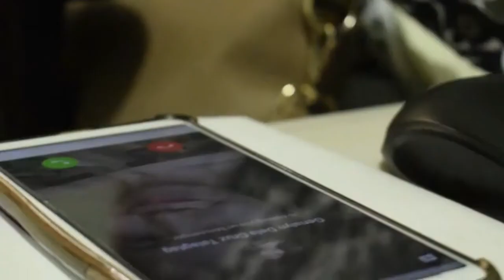INAY - Short Film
Psych Project 2018. A Mother's Love.